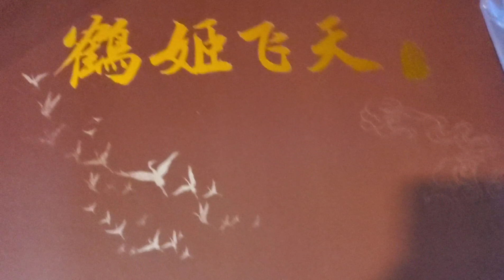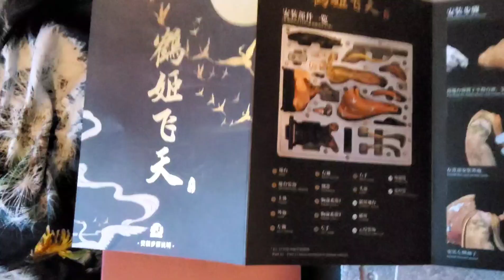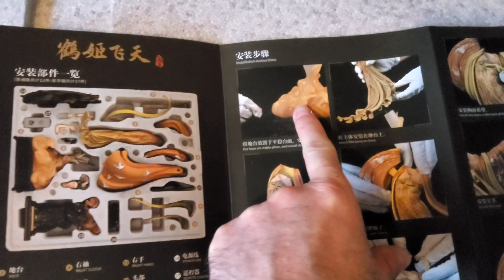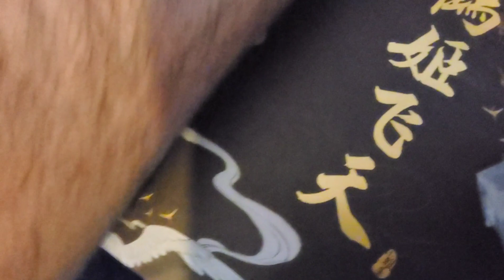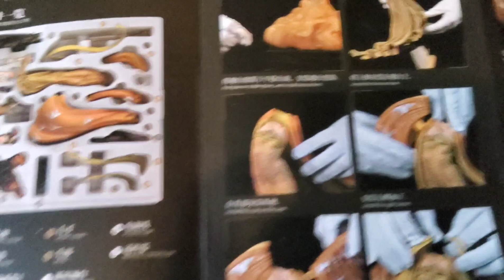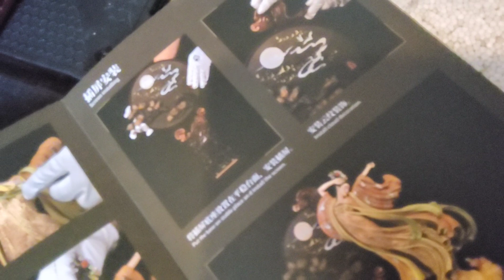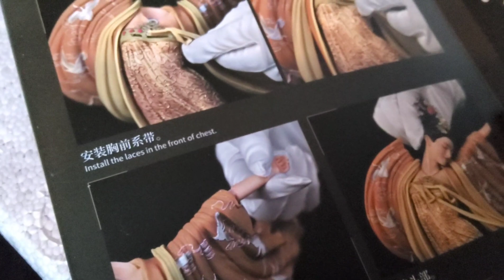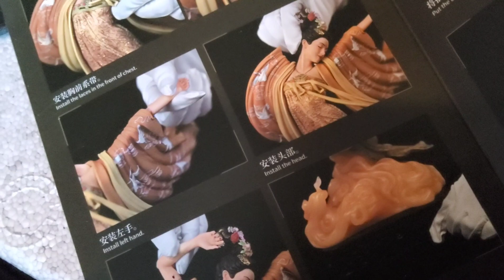Unboxing: FLYING PRINCESS CRANE DELUXE by Infinity Studio (czytaj opis ;))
„Latający Żuraw Księżniczki” to czwarty produkt z „Serii Eleganckich Piękności” Infinity Studio, oryginalny projekt pochodzi od Rocky’ego L., założyciela Infinity Studio.

 Posąg oparty na koncepcjach „latających apsar” z tradycyjnych kultur i stylu artystycznym Alphonse’a Muchy został również wprowadzony do tego posągu o tematyce chińskiej.  Akcja jest żywa i relaksująca, z egzotyczną i piękną atmosferą.

 Latający żuraw księżniczki to twórcze połączenie różnych stylów artystycznych.  Rocky L. uchwyciła scenę tańca tej księżniczki i zamieniła jej wspaniały strój i dynamiczną pozę w tę grafikę.